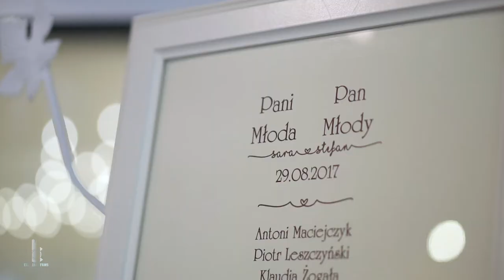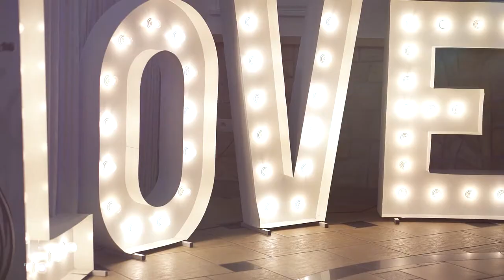Sara & Stefan - wedding movie trailer (Hotel Alpin - Szczyrk)